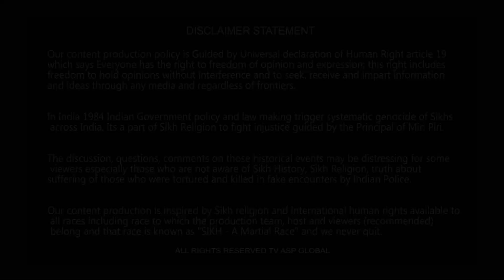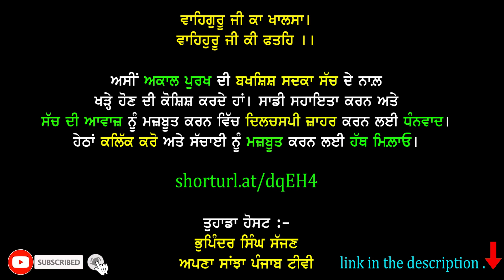ਮਾਮਲਾ ਦੀਪ ਸਿੱਧੂ ਦੀ ਯਾਦ 'ਚ ਕੱਢੇ ਮਾਰਚ ਤੋਂ ਬਾਅਦ ਨੌਜਵਾਨਾਂ 'ਤੇ ਕੇਸ ਦਰਜ ਕਰਨ ਦਾ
shorturl.at/dqEH4

Your Host